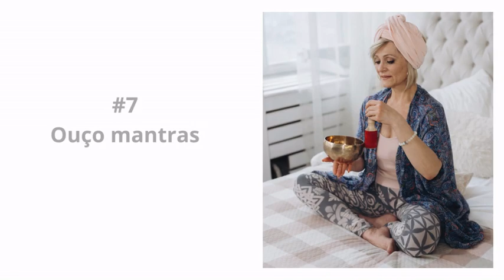10 COISAS que EU faço quando ESTOU TRISTE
10 COISAS QUE EU FAÇO QUANDO ESTOU TRISTE
Hoje, eu vou compartilhar com você as atividades que procuro realizar quando estou triste, e como elas me ajudam a melhorar a minha saúde emocional.

CAPÍTULOS
1) Entender: 03:26
2) Escrever/Tarot: 05:23
3) Símbolos: 07:46
4) Espiritualidade: 09:38
5) Chakras: 10:48
6) Vídeos: 11:47
7) Mantras: 12:54
8) Meditação/Afirmações: 13:51
9) Exercícios físicos: 15:14
10) Florais de Bach: 16:00

IMPORTANTE:
As informações disponibilizadas neste canal possuem cárater informativo e educativo e não tem a intenção de substituir cuidados médicos e psicológicos. A terapia holística não substitui tratamento médico e acompanhamento psicológico.

POLÍTICA DE COMENTÁRIOS:
Eu aprecio receber comentários e feedbacks, pois eles representam a troca de experiência nessa comunidade, se você tem um comentário a fazer, peço que o faça de forma respeitosa e construtiva. Comentários desrespeitosos e que prejudiquem o canal e a experiência de outros usuários serão deletados, e a pessoa responsável pelo comentário desrespeitoso será bloqueada. Então seja respeitoso durante sua passagem por aqui. Gratidão!